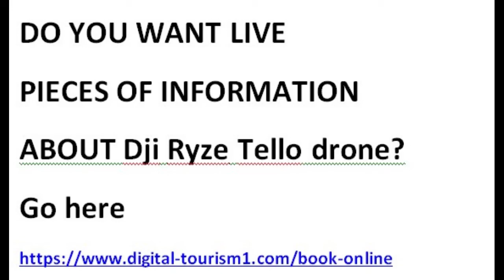Dji Ryze Tello Central Ithaca Island κέντρο Ιθάκη 24-10-2020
For more information go here για περισσότερα εδώ